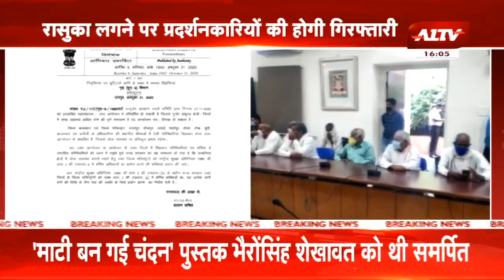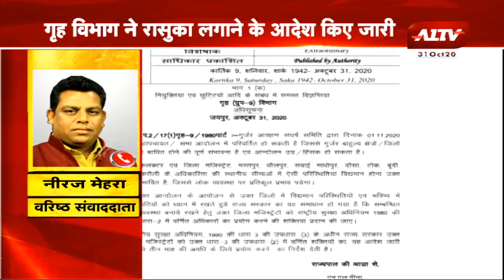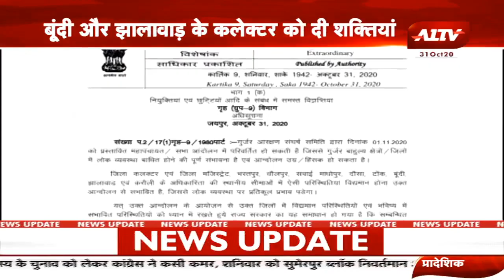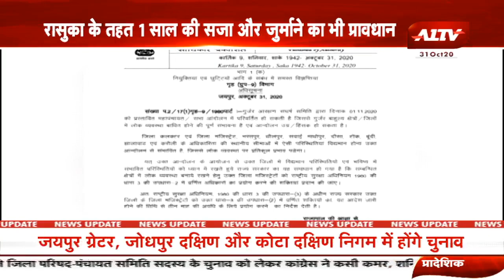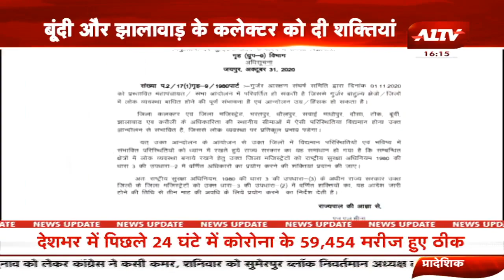Gurjar Aarakshan Aandolan Latest Update: गुर्जर आरक्षण आंदोलन से जुड़ी सभी अपडेट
A1TV  | Rajasthan News | Hindi News